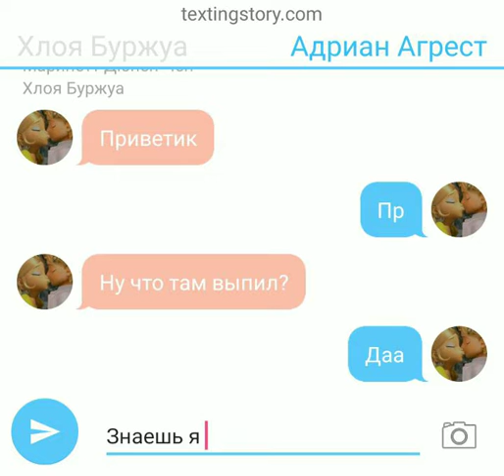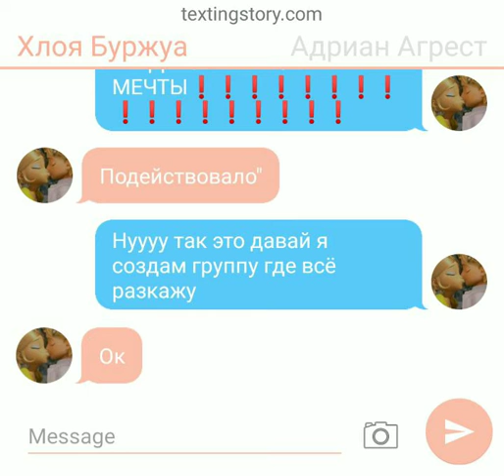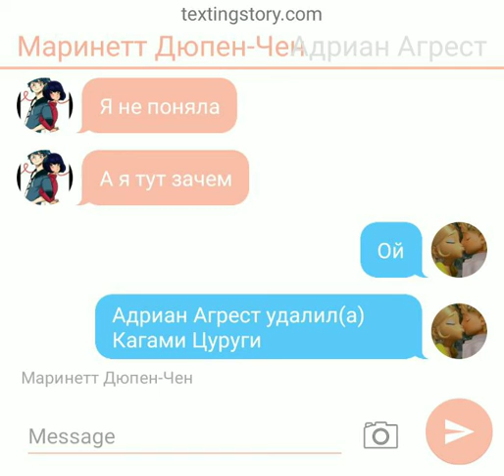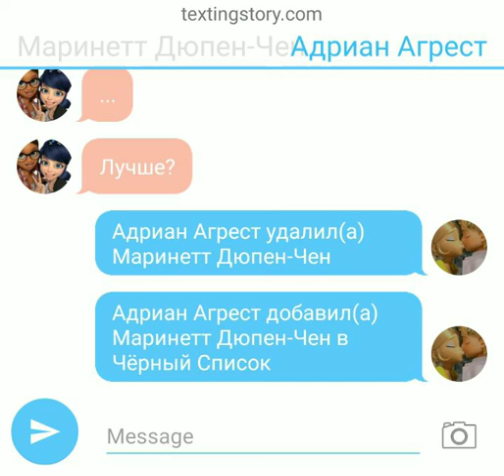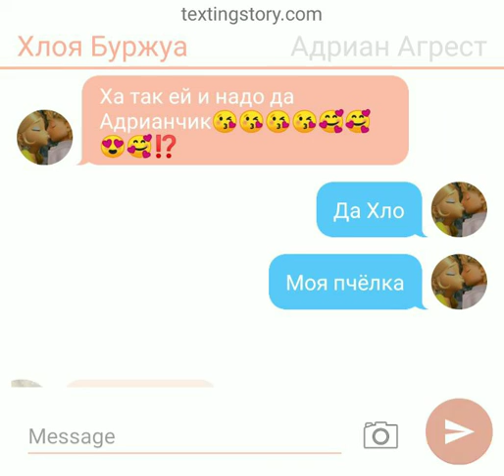Переписка:Хлои(Квин Би), Адриана(Кота Нуара), Лилы и Маринетт(Леди Баг) 11 часть.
Всем привет!!!
Вот продолжение!!! Следующее видео будет самым последним в этой переписке!!! Посмотрите в сообществе я сделаю опрос кое какой по теме переписки!!! Ну а пока что на этом всё!!!
ВСЕМ ПОКА ПОКА БЕЗУ БЕЗУ!!!
С НАСТУПАЮЩИМ НОВЫМ ГОДОМ 2020!!!